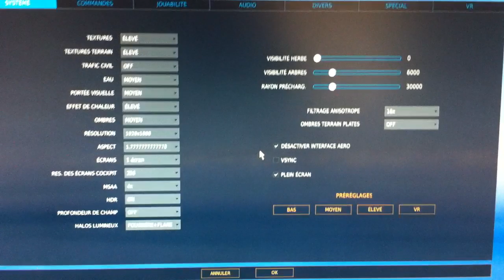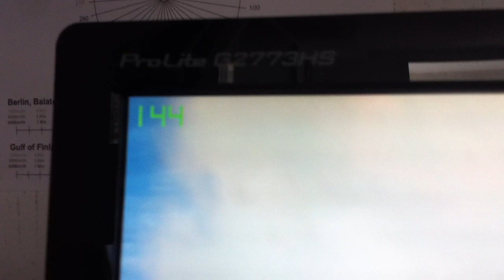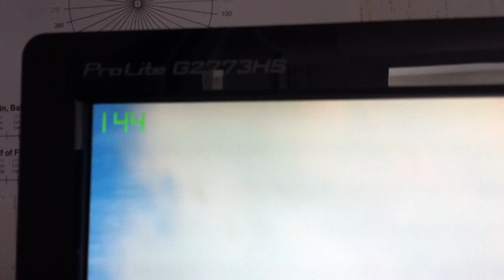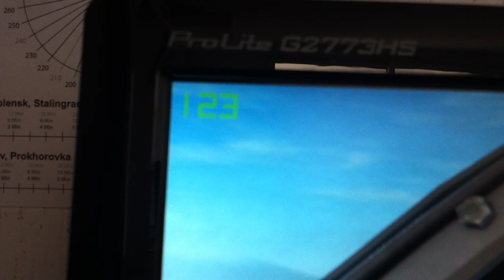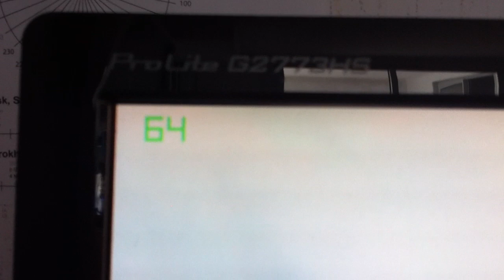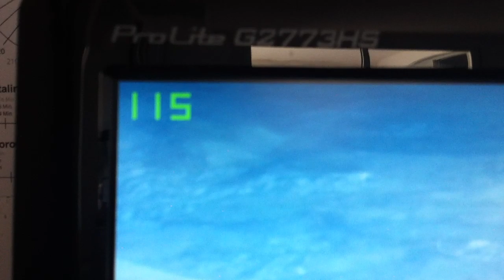DCS World 1.5.4 How tu Double your FPS with Shadowplay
I found a trick to run DCS world very smooth with more than 100 FPS.

My Config PC :   i5 2500k  /  8GB RAM  /  GTX 970

By recording with Nvidia Shadowplay something seems to be unlocked on DCS and the FPS double immediately !

Nothing to do with Xbox app DVR wich is already OFF.